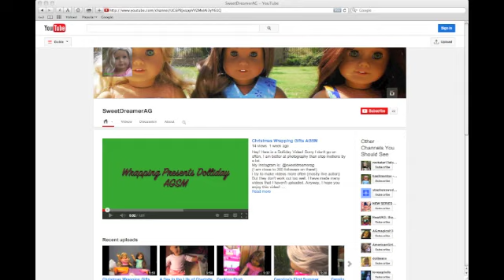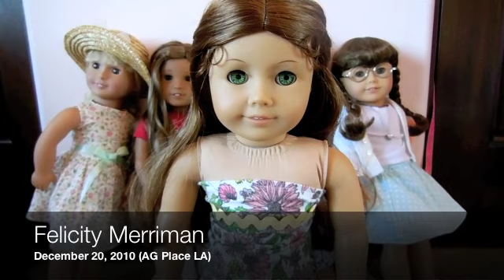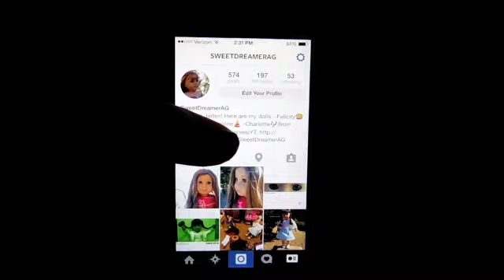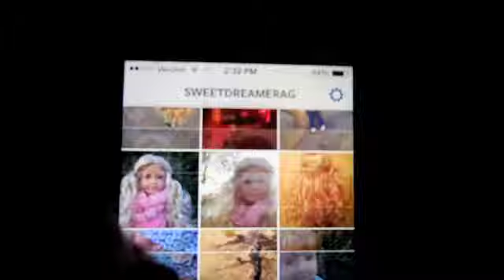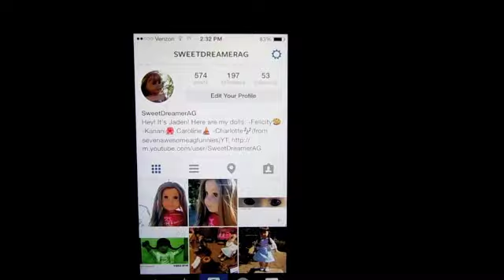All of My AG Dolls New Years 2014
I know this is an extremely long video, (I talk a lot and I have so many dolls)
This is my Youtube video for one year on youtube. Yay! I hope you had a Very Merry Christmas, or if you don't celebrate it, a very Happy Holidays!

Also, Please comment if you watched the whole video. :)